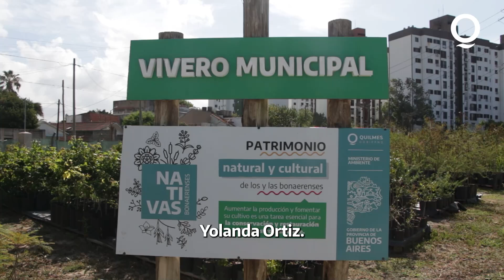🌼 Inauguramos el nuevo Vivero Municipal Yolanda Ortiz🌼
🌼 Así inauguramos el nuevo Vivero Municipal Yolanda Ortiz, un lugar al servicio de toda la comunidad.